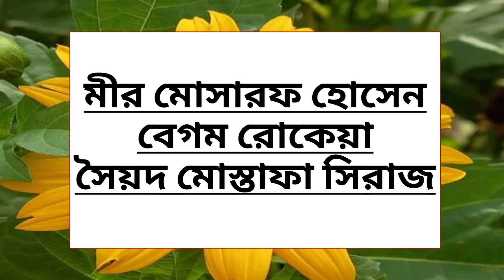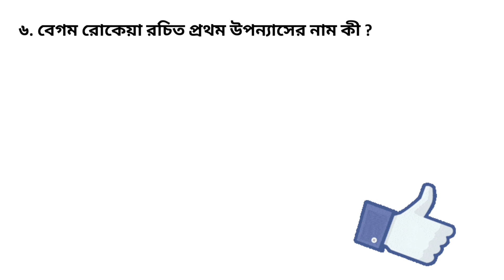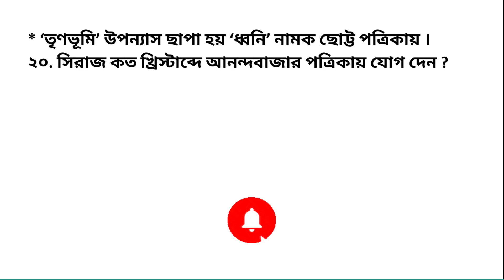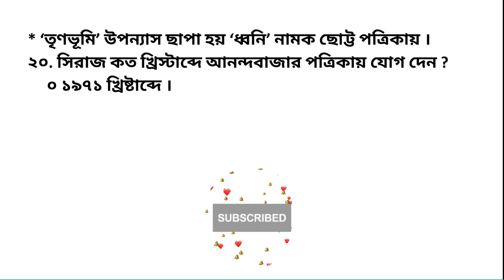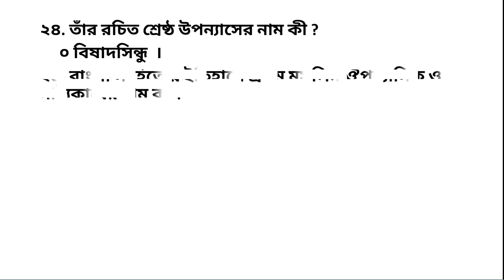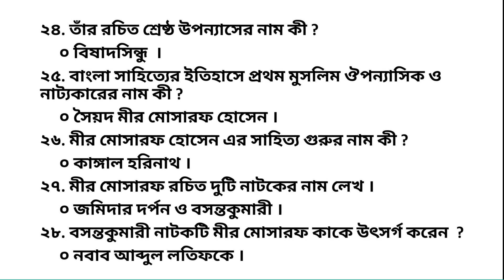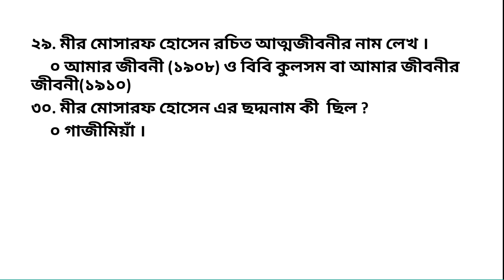বেগম রোকেয়া, মীর মোসারফ হোসেন, সৈয়দ মোস্তাফা সিরাজ Begam Rokeya,Mir mosaraf Hossain,sayad mostafa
বেগম রোকেয়া
মীর মোসারফ হোসেন
সৈয়দ মোস্তাফা সিরাজ

মাদ্রাসা শিক্ষা কমিশন প্রদত্ত নতুন সিলেবাস এর অন্তর্গত বেগম রোকিয়া মীর মোসারফ হোসেন ও সৈয়দ মোস্তাফা সিরাজ সম্পর্কে সম্পূর্ণ তথ্য আলোচনা ‌।

or search Bengali Guideline on telegram

Begam Rokeya
Mir mosaraf Hossain
saiyad Mustafa siraj